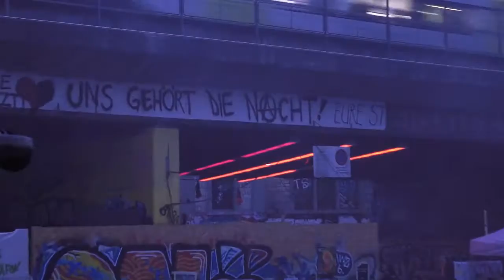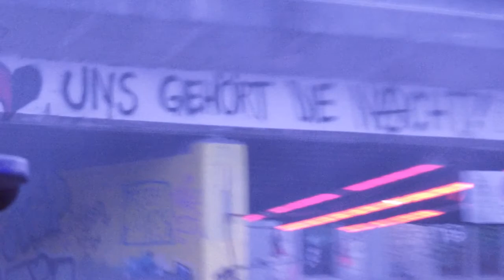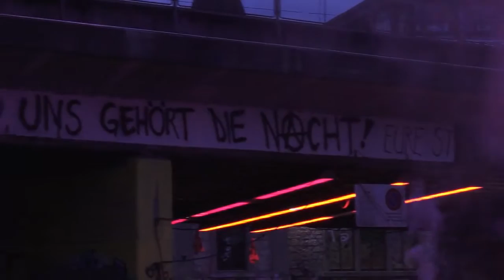TerrorGruppe Berlin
Kreuzbergernächte sind lang.1990 bis heute Punkrocken die jungs durch die weltund rechtaufdeutsch gegen Nazis und Hippikacke. Live auf Tour in bern das liegt irgenwo in der schwAIDS Nobordernonations organisiert von der kulturoase und gefilmt von ,3antifrostvision. merci euch allen,das war ein starker Ritt durch euren sound und durch eure texte.